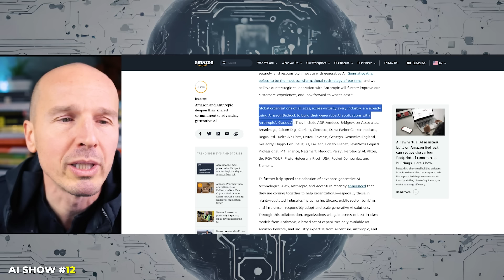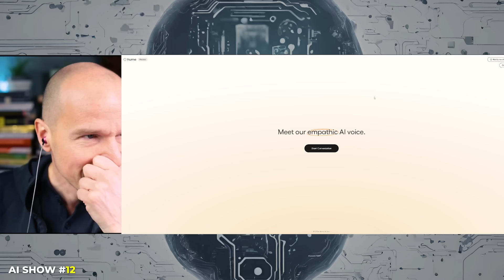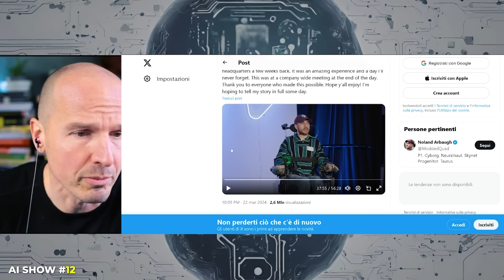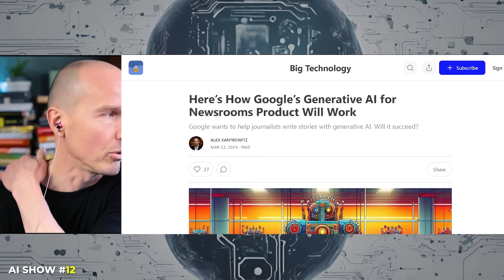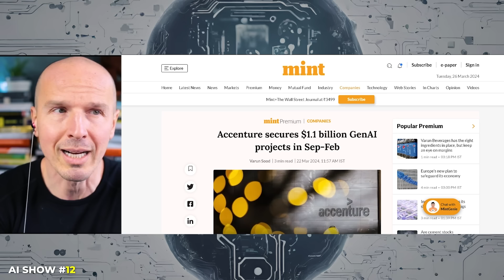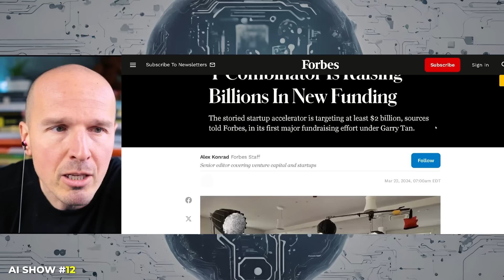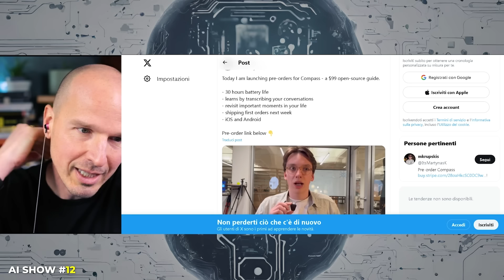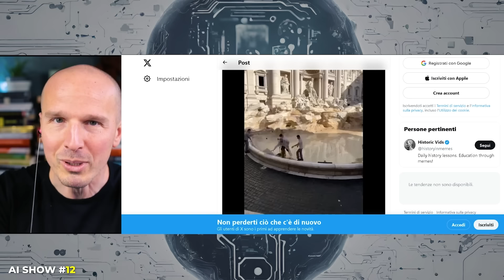ChatGPT resta indietro, deepfake irriconoscibili, algoritmi emotivi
Nuova puntata dell'AI Show!